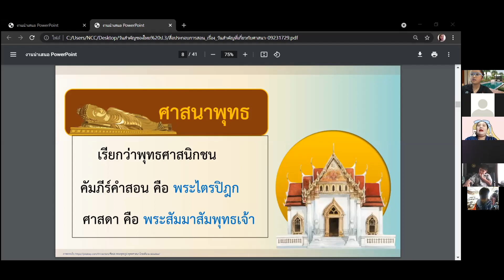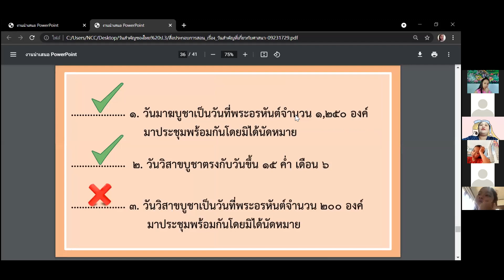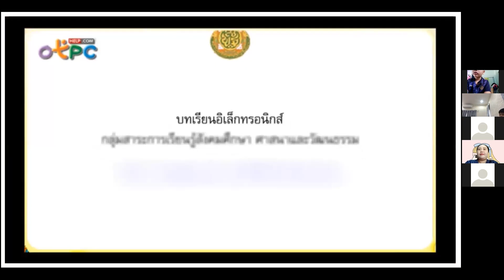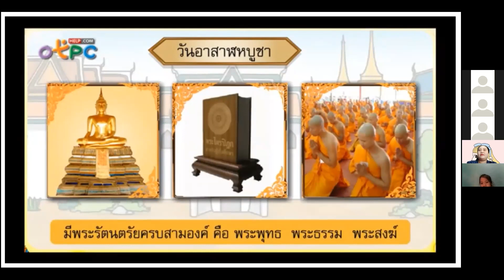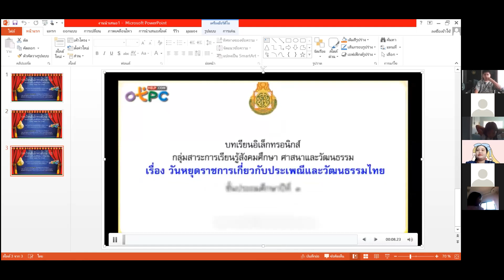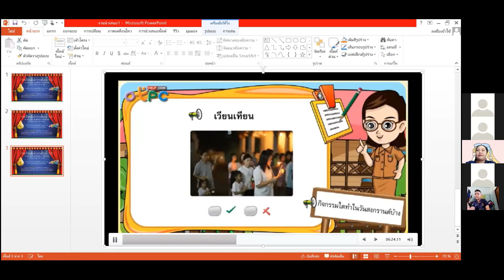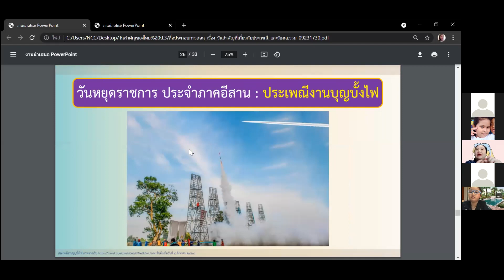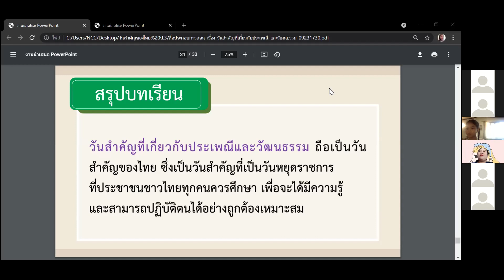วิชาสังคมศึกษา เรื่องวันสำคัญเกี่ยวกับศาสนา ป.3